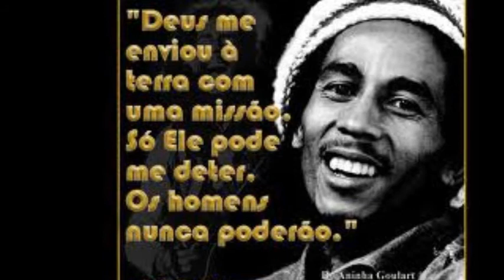Racionais Mc's A Vida Desafio